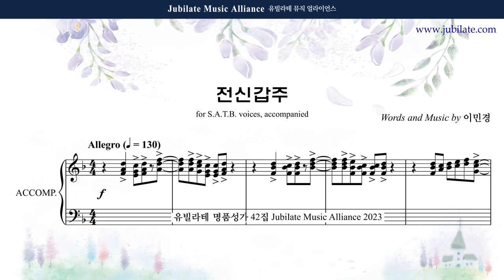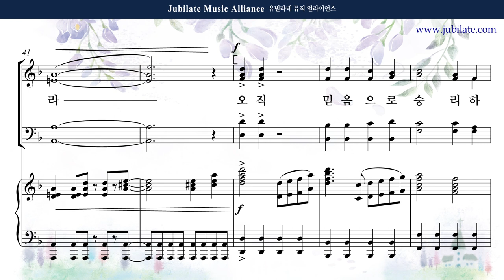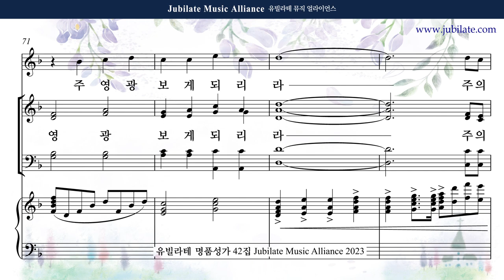[유빌라테 42집] 15. 이민경 - 전신갑주 Alto